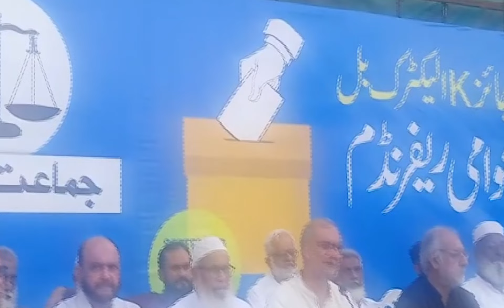بجلی کی بلوں میں اضافی ٹیکس کے خلاف جماعت اسلامی کا عوامی ریفرنڈم کروانے کا اعلان | cnw news